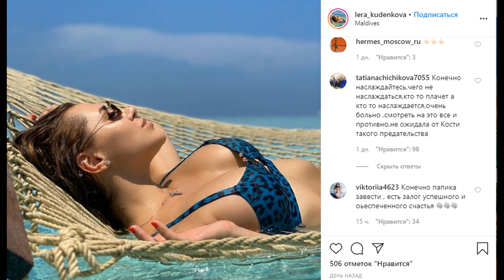ИВЛЕВ ПОКАЗАЛ, КАК ОТДЫХАЕТ С ЮНОЙ ЛЮБОВНИЦЕЙ НА МАЛЬДИВАХ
Современное издание, с основной тематикой новости, новости звёзд эстрады и телевидения. При этом, мы не ограничиваем себя рамками и можем опубликовать как гороскоп на месяц, так и трейлер нового фильма.